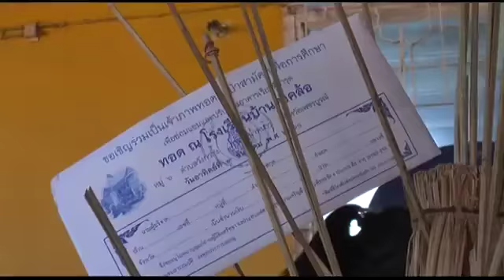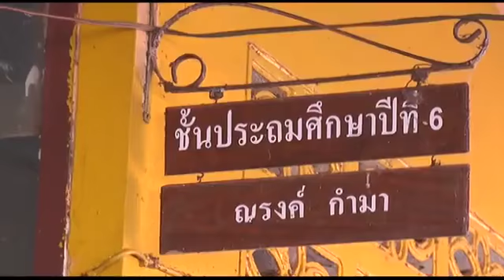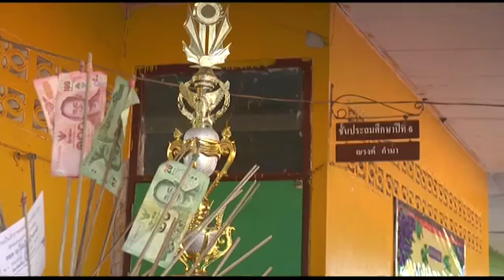เฉลาโฟโต้ : มูลนิธิประชาชนอาสา ครูบาเฉลา มอบสิ่งของ ร.ร.บ้านดงคล้อ อ.น้ำหนาว เพชรบูรณ์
สำนักงานเผยแพร่ธรรมแห่งชาติ   (พิจิตร)  นายห้างเฉลาโฟโต้
หน่วยปฎิบัติการพิเศษ สายฟ้า 191  มูลนิธิประชาชนอาสา   (PVF)
ศูนย์รวมธรรมะ : ศิลปะวัฒนธรรมพื้นบ้าน ## พระเทศน์แหล่ หมอลำ ลิเก